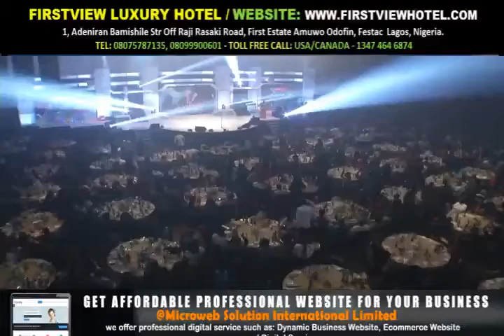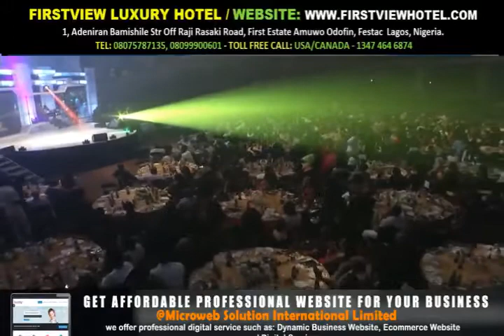ONYEKA ONWENU EKWE AY LIVE COMPLETE HAPPINESS